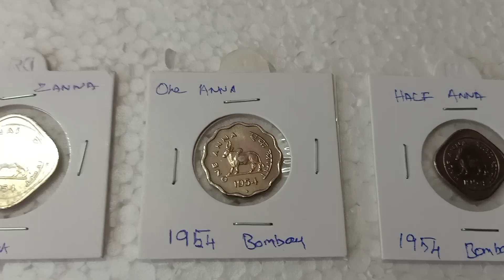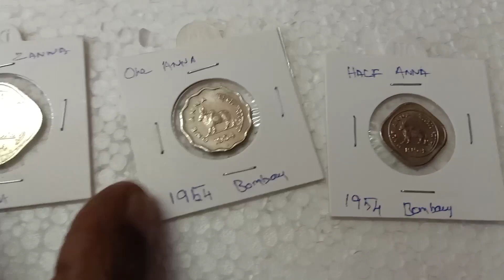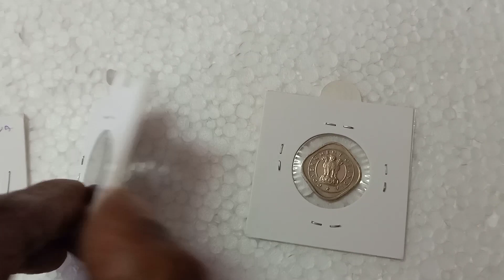Bid bull çoin/Raj coin collection Trichy/9952334264/9092504020